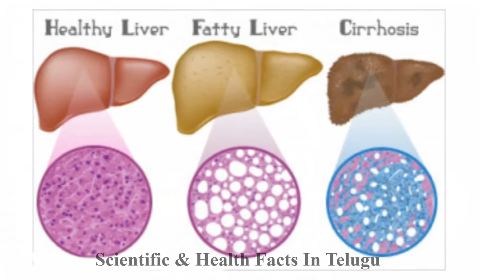Health Benefits Of Beetroot ,బీట్రూట్ యొక్క ఉపయోగాలు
సైన్సులో మనకు తెలియని సందేహాలు ఈ ప్రపంచంలో చాలానే ఉన్నాయి వాటిలో కొన్ని మీకు పరిచయం చేసే చిన్ని ప్రయత్నమే  మా ఈ ఛానల్